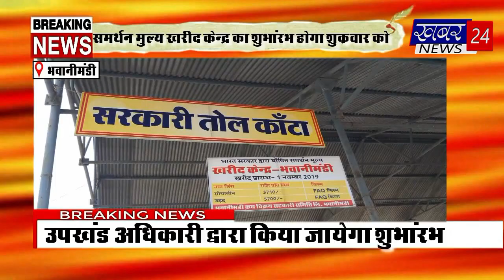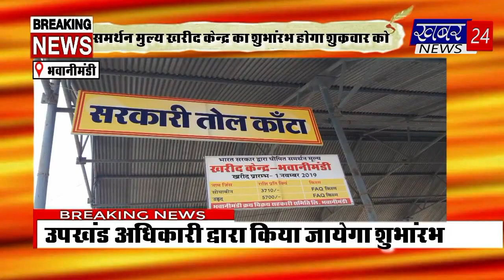Khabar 24 News : bulletin 31.10.2019